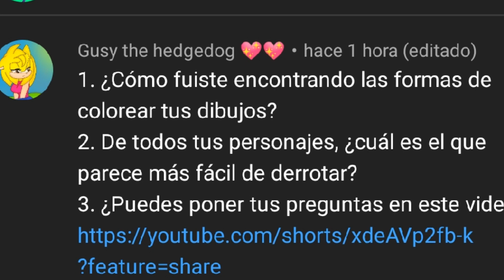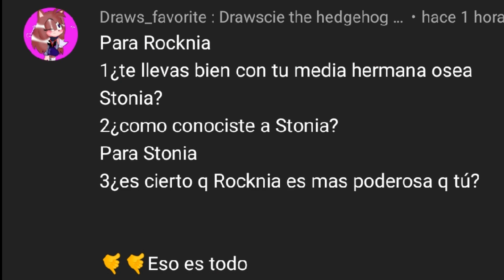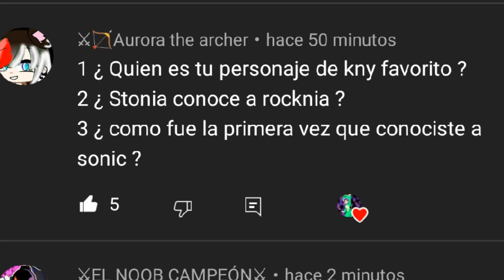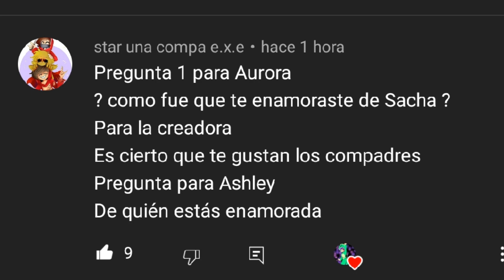preguntas y respuestas parte 1